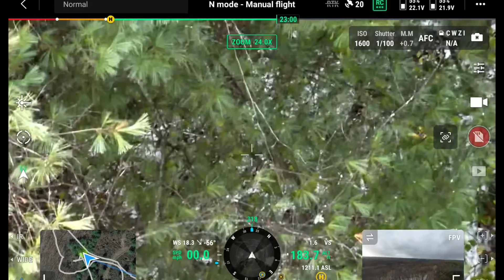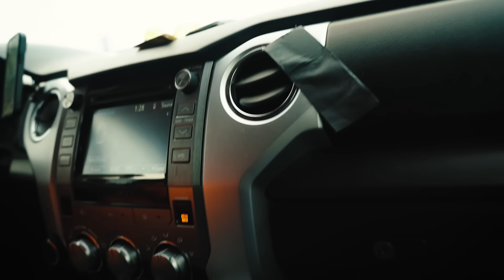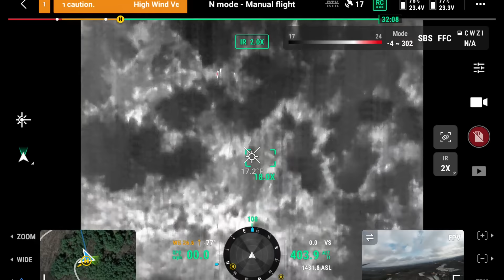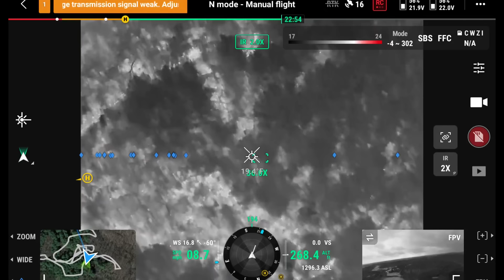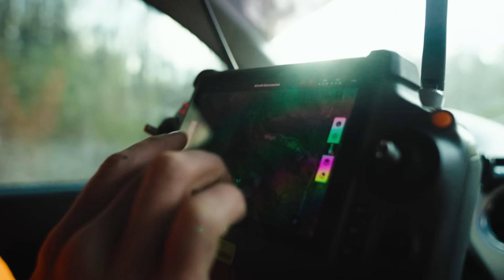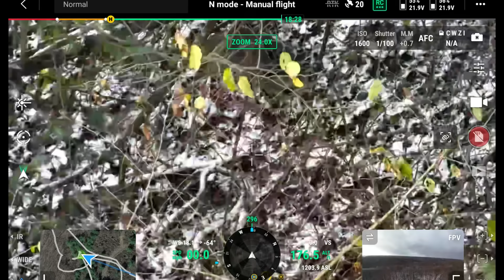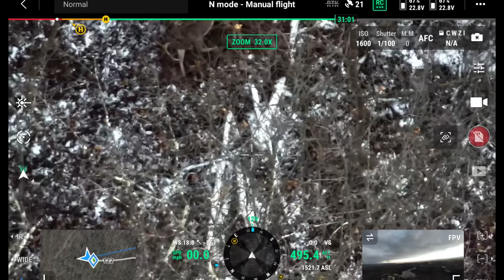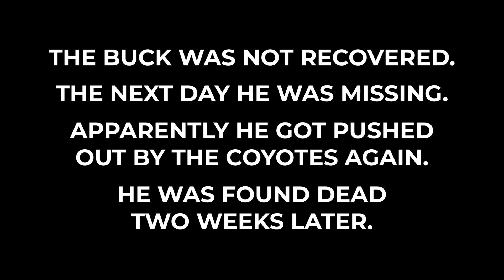Monster Buck Hunted Down By Coyotes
Check this video out as we search for a monster buck that was is being hunted down by three coyotes. We located him using our thermal imaging drone.